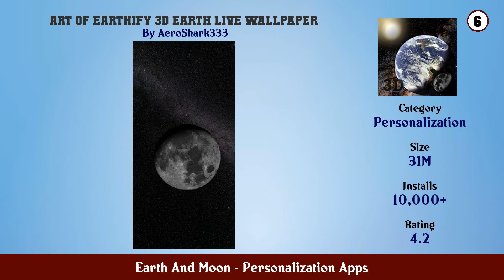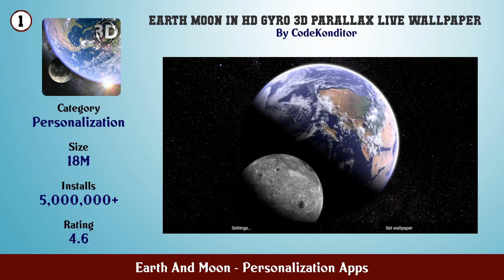Top 10 Earth And Moon Android Apps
In this video we have listed Top earth and moon Android Apps. This video is for information and reference purpose only.